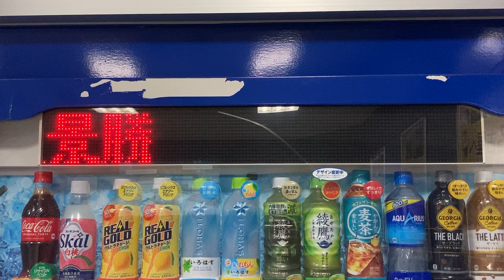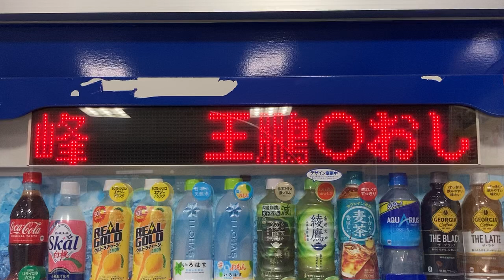コカ・コーラ自動販売機のLED電光掲示板 大阪駅JR高速バスターミナル 待合室内 時事通信ニュース 2024/7/28